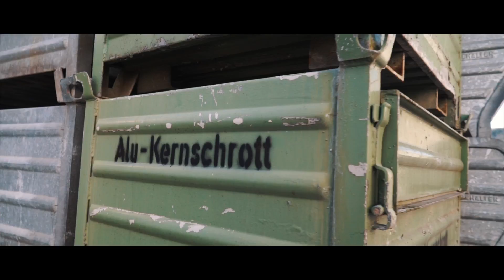VW GOLF 7 GTI | Schmidt Wheels | Aldo Caruso | VWHome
SONG:
MVEJIMV - Fatigue

Location:
Car: Golf 7 GTI, Aldo Caruso